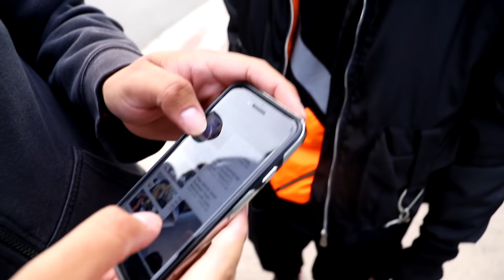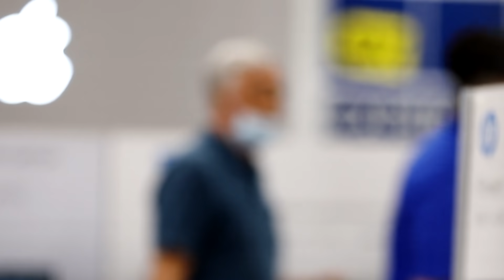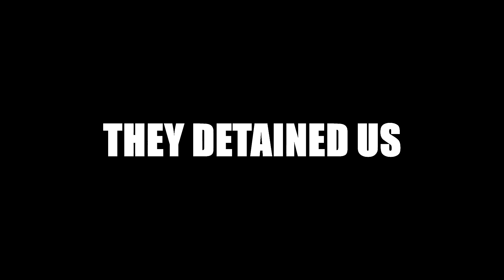MUGGING People in the Hood! (Must Watch)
💥 You Wanna Get Mugged in the Hood Homie? 💥
(BEST PRANK OF ALL TIME ! MUST WATCH THIS)